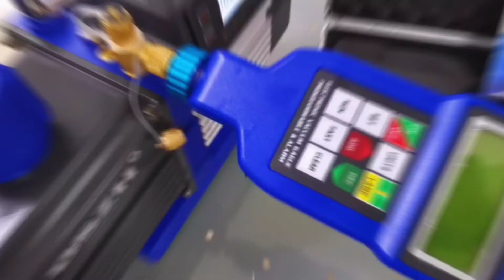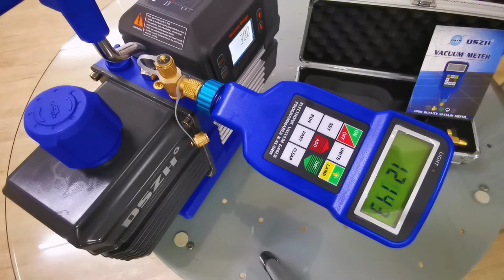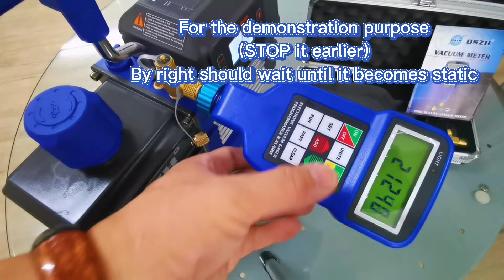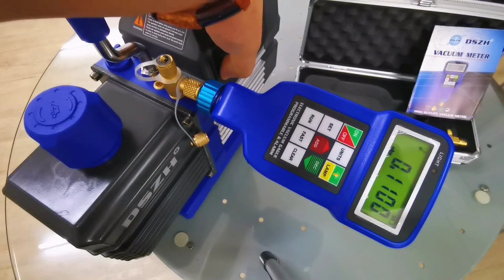*Digital Vacuum Meter WK-VG88 (Calibration demonstration)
Remember to turn on English subtitles.
Special series
Model: WK-VG88

0:00 Intro
0:57 Outro
2:44 Test the result
3:20 Closing